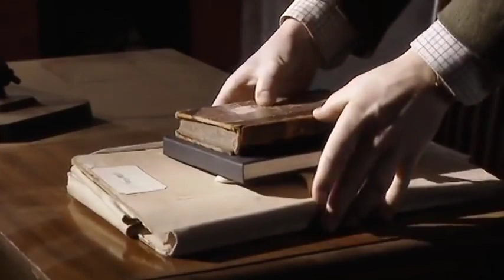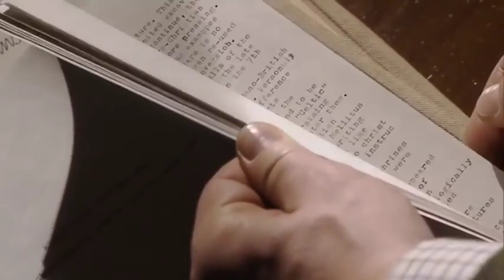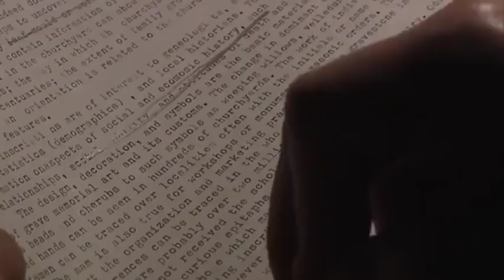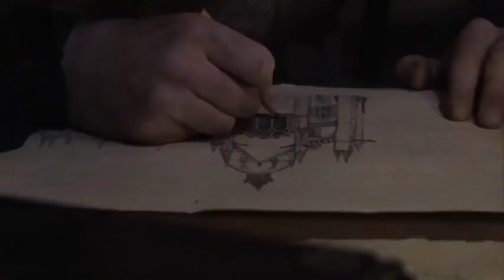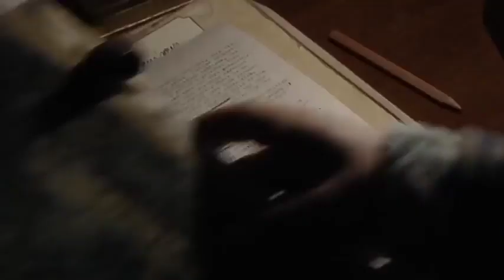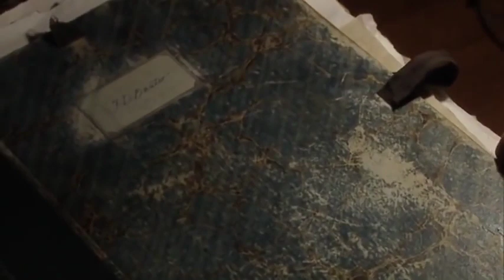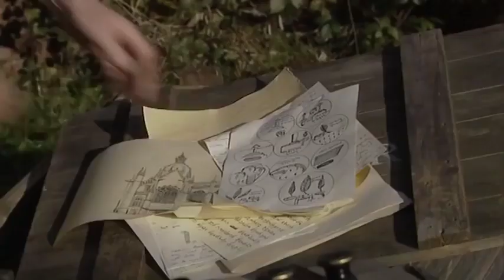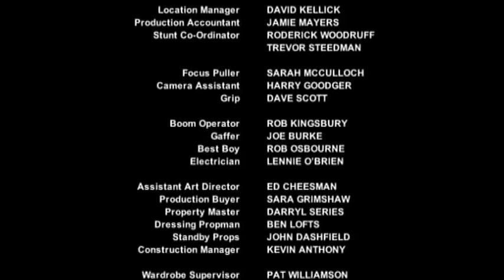A View from a Hill 2005 - Montague Rhodes James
A View from a Hill is a 2005 British television film based on M. R. James's short story of the same title. It was adapted by Luke Watson and Peter Harness for BBC Four's revival of the series A Ghost Story for Christmas. It stars Mark Letheren as Dr Fanshawe.